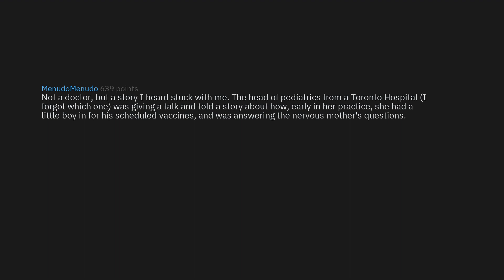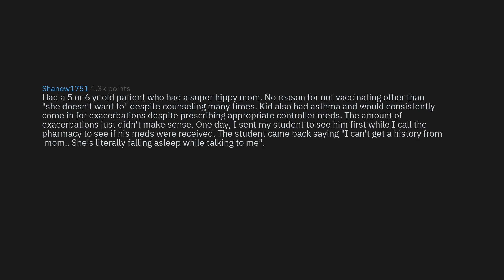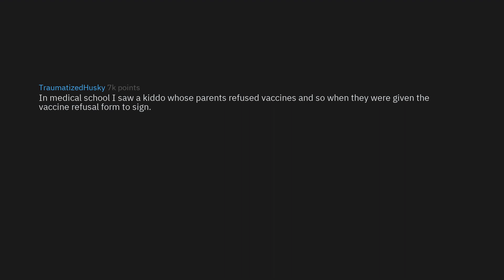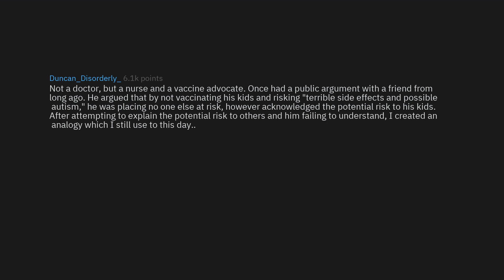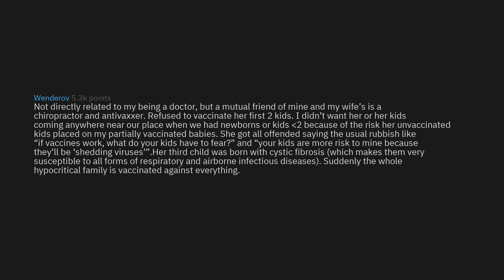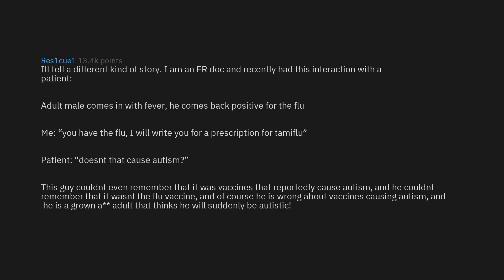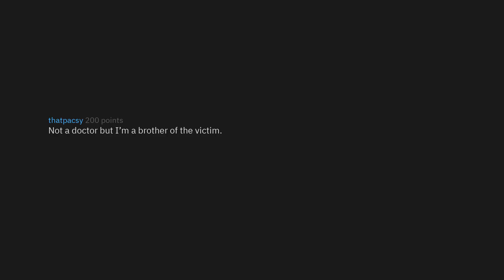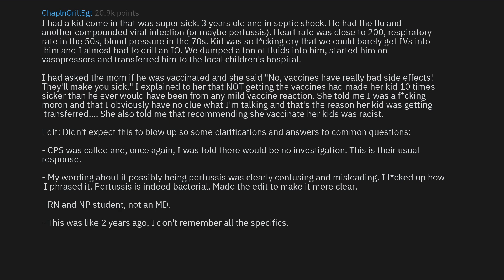Doctors Share Their Anti-Vax Parent Stories (r/AskReddit Top Stories)